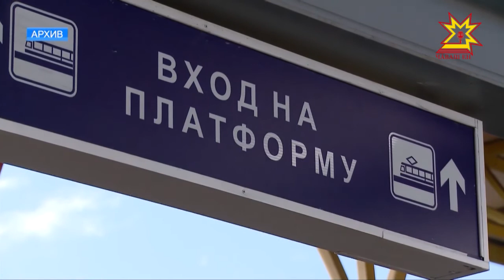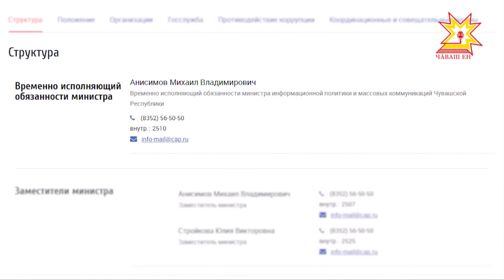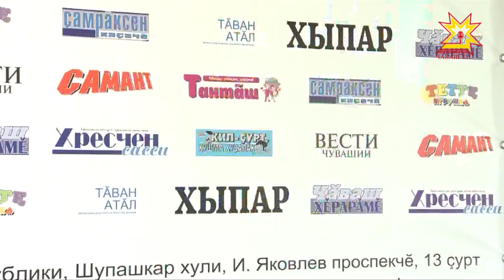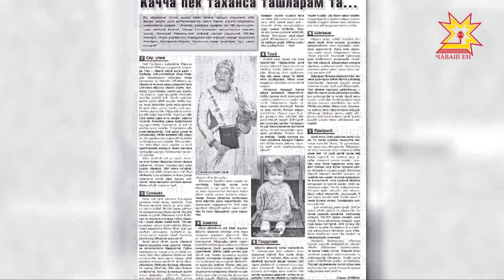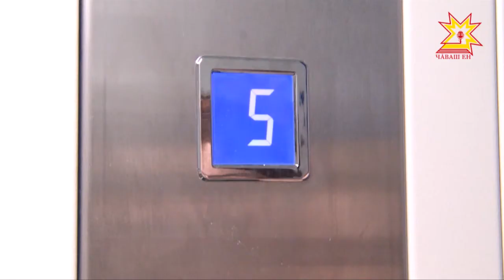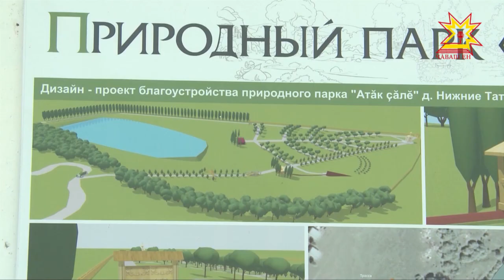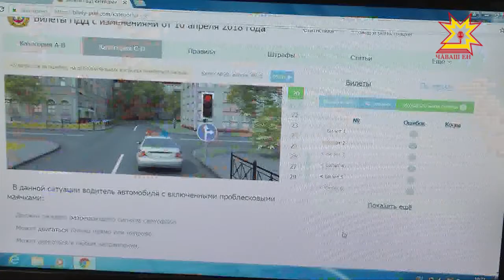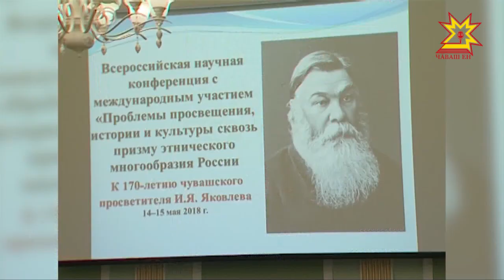Информационная программа "Эрне". Выпуск 18.05.2018